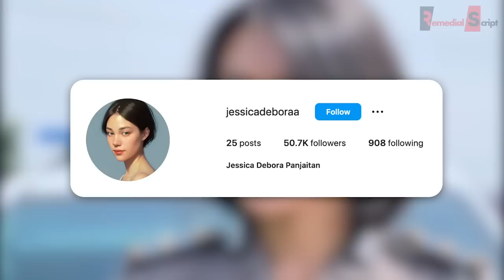POLWAN CANTIK BERSUKU DAYAK! Inilah 6 Polisi Wanita Asli Dayak Yang Berhasil Terkespose Kamera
Dayak merupakan salah satu suku penghasil wanita cantik di Indonesia. Namun siapa sangka, polisi asal dayak juga sekarang ini ramai menunjukkan pesona mereka. Cantik, tangguh dan berprestasi, inilah 6 polisi bersuku dayak yang menarik perhatian.